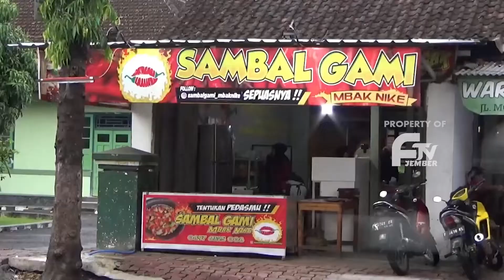NIKMATNYA SAMBAL GAMI KHAS BONTANG HADIR DI JEMBER